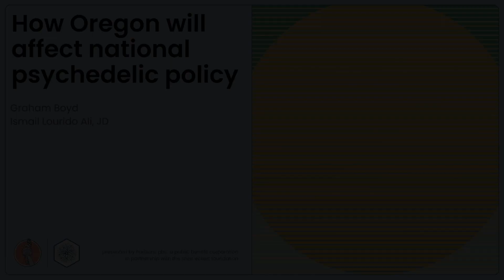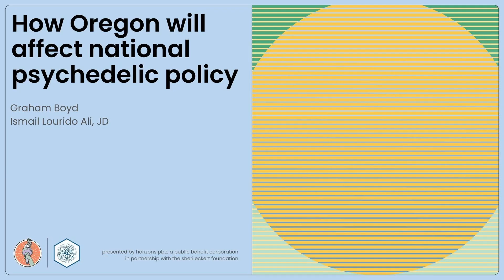Horizons Northwest 2022: GRAHAM BOYD & ISMAIL LOURIDO ALI, JD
Saturday, September 17. "How Oregon will affect national psychedelic policy": How does the Oregon model fit into the national drug policy discourse, and how will it affect legislation and regulation to come?